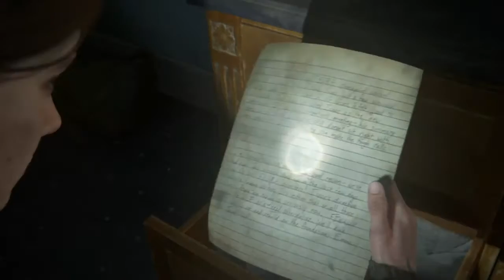The Last of Us Part 2 - Gameplay Walkthroug Part 11 No Commentary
The Last of Us 2 Walkthrough No Commentary

Video kita Ini Game Play Only ( 🔇 No Commentary )

SALAM  igvloggaming

4K HD
playstation
playstation 4

Nonton Juga Video Yg Lain : ⏬

Aplikasi :
- Pixellabs
- Kindmaster

Device :
- ➕ Rating :
- 🎮Game Size:
- 🎮Game :
- 🎮Genre :
- 🎮Platforms :
- 💻Di Tawarkan Oleh: